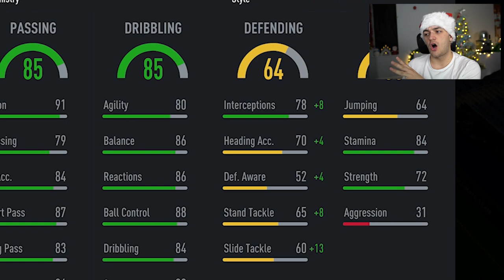20-0 on FUT CHAMPS with A JAPAN TEAM!? 🎌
Weekend League w/ an INSANE Japanese squad. Can KAZUYOSHI MIURA & SHUNSUKE NAKAMURA lead us to Rank 1 on FIFA 22 Ultimate Team?!

My previous uploads have included:
40-0 with a 100k Team.
etc etc